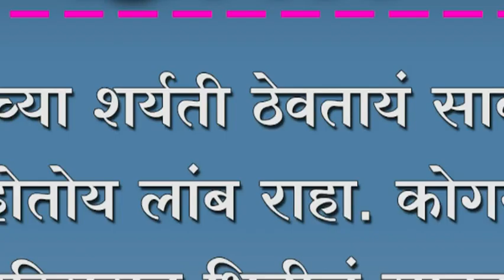घोडयाच्या शर्यती ठेवतायं सावधान! रोग होतोय लांब राहा.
घोडयाच्या शर्यती ठेवतायं सावधान! रोग होतोय लांब राहा. कोगनोळी परिसरात भितीचं सावट.